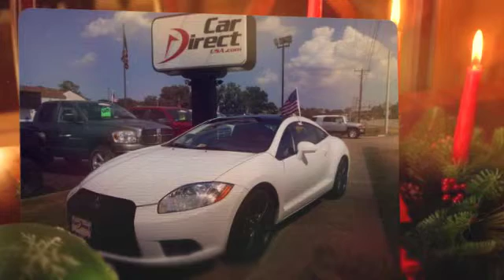Car Direct LLC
Car Direct is Located in Virginia Beach on Shore Dr close to the Little Creek Amphibious Base. Car Direct sells quality used cars at Internet prices. Our staff has over 90 years of combined experience and eager to serve the great people in the Hampton Roads area.

4740 Shore Dr
Virginia Beach VA 23455